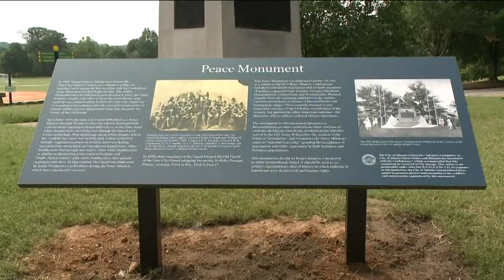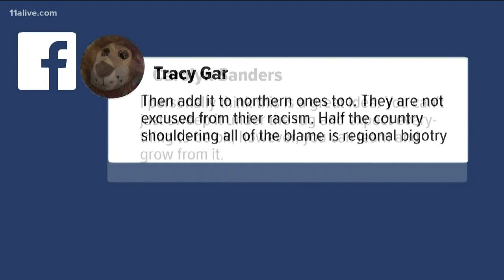Atlanta to add context about racism to historic monuments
Atlanta will soon add some vivid lessons about the South's racist history on markers placed next to four historic monuments amid the ongoing national debate over Confederate statues.